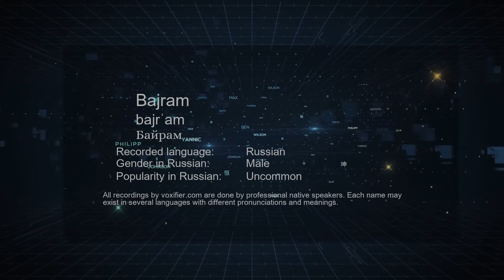How to Pronounce Bajram (Байрам) in Russian - Voxifier.com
This is the Russian pronunciation, gender, and phonetics recording of the name Bajram (Байрам). The same name may exist in other languages with different pronunciations. Check the meaning of name along with other possible pronunciations or similar names for free Voxifier uses the help of expert linguists to simplify pronunciations by replacing some special sounds with sounds more commonly available across all languages.